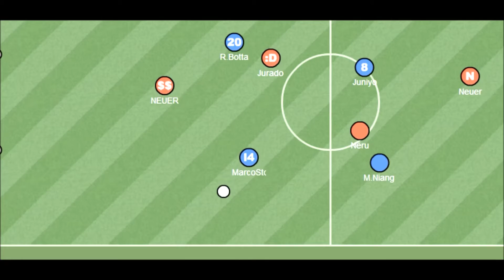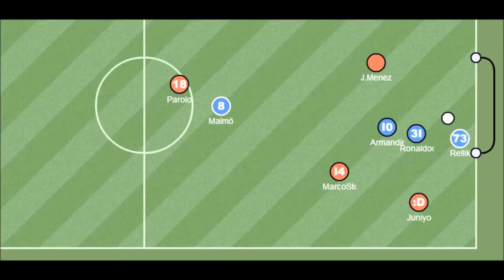Juniyo - Trailer 2014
Haxball Player